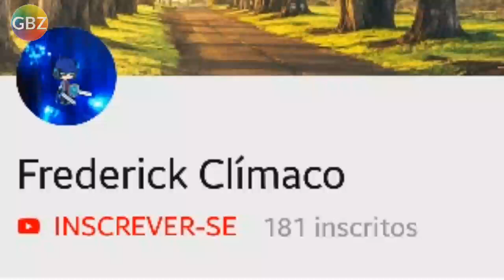Maria do Bairro no VPVDN em 2019